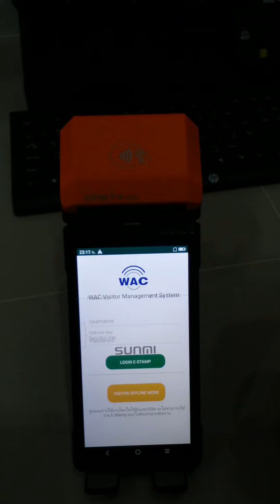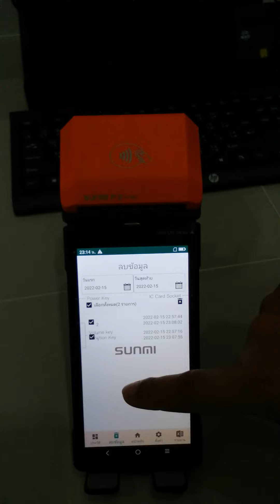วิธีการลบข้อมูล เครื่องแลกบัตร WAC Visitor Pass Mobile กรณีข้อมูลเต็ม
ก่อนจะลบข้อมูลต้องทำการดึงข้อมูลมาเก็บไว้ก่อน มิฉะนั้นข้อมูลจะหาย
🎯WAC Visitor Pass เป็นระบบแลกบัตรผู้มาติดต่อ (visitor) ที่ทันสมัย ลดความผิดพลาดในการกรอกข้อมูล ประหยัดเวลาในการแลกบัตร เพิ่มความปลอดภัยในชีวิตและทรัพย์สิน เพราะสามารถเก็บข้อมูลผู้มาติดต่อ ได้อย่างละเอียด ทั้งเก็บโดยตรงจากบัตรประชาชน และใบขับขี่ รวมถึงการกรอกข้อมูลเอง (เช่นเลขทะเบียนรถ, จุดประสงค์การเข้าพบ ฯลฯ) และจากการถ่ายภาพ (รถ บุคคล หรือทรัพย์สินที่ผู้ติดต่อนำเข้ามา) สามารถทำรายงานการเข้าออกทั้งแบบสรุปจำนวนเข้า-ออก-คงเหลือในแต่ละวัน หรือรายงานรายละเอียดผู้มาติดต่อแลกบัตรก็ได้ ตัวเครื่องแลกบัตรถูกออกแบบมาให้ติดตั้งง่าย ใช้งานง่าย แม้ผู้ใช้จะไม่เก่งคอมพิวเตอร์ก็ใช้เป็น 👍

บริษัท แวค รีเสิร์ช จำกัด
Line ID : @wacresearch (มี @ นำหน้าด้วยนะคะ) หรือคลิก